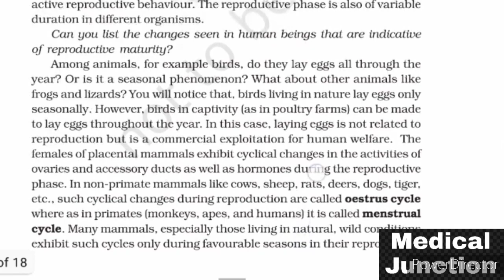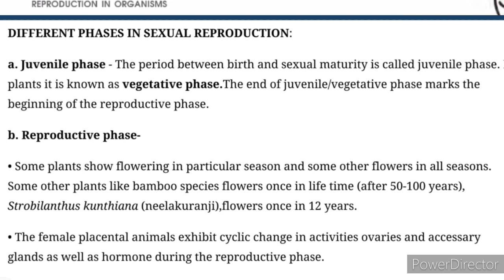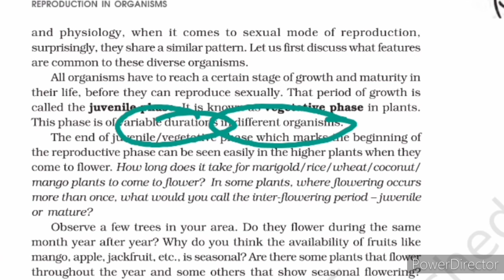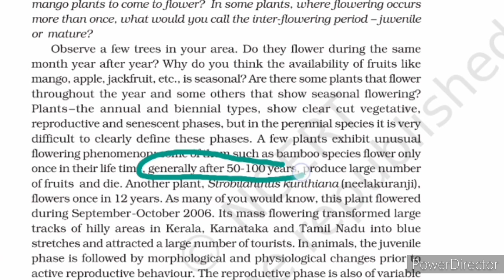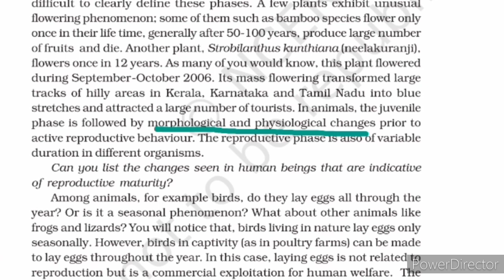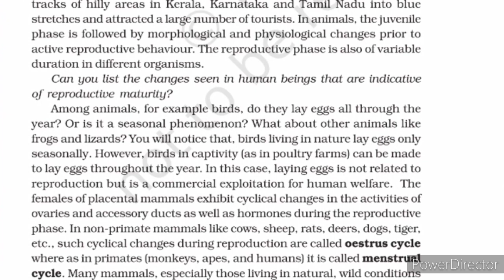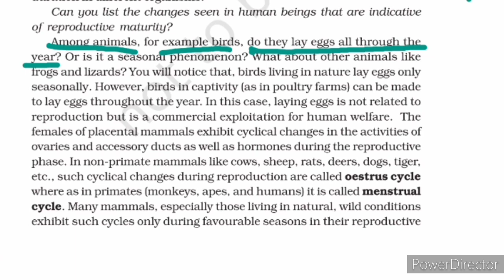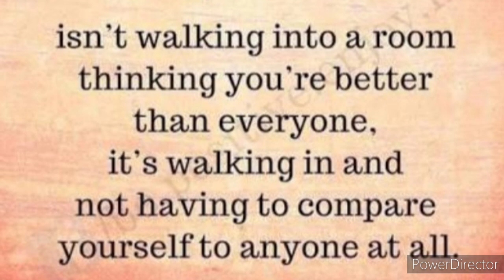Reproduction In Organism- Lecture-6 - Full Ncert Explanation With Notes